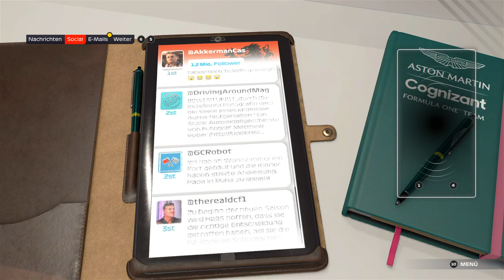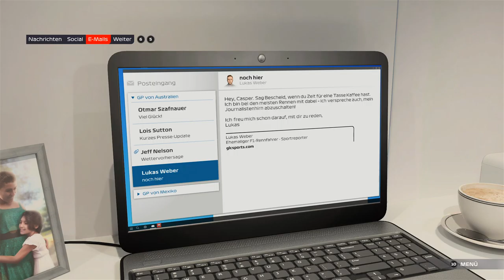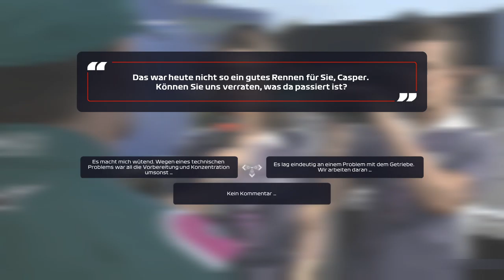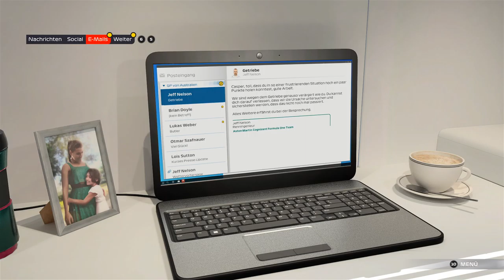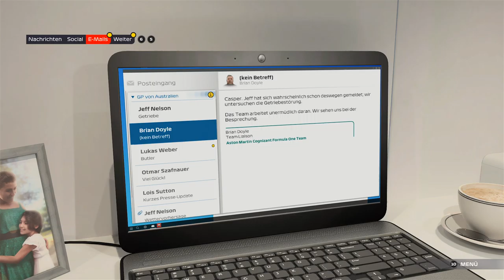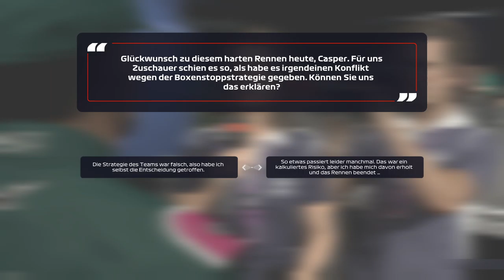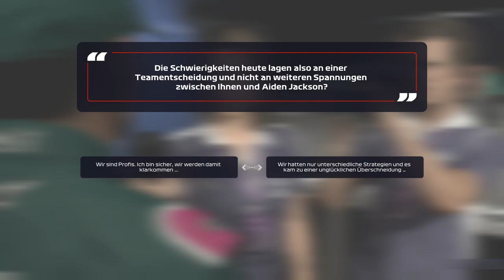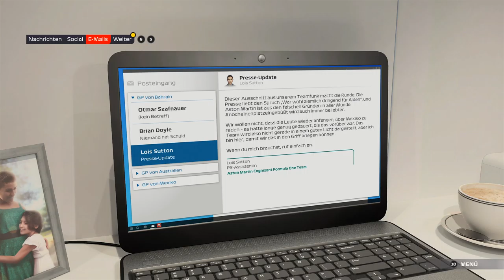F1 2021 # 07 🚥 Neue Saison, endlich Frieden? ★ Let's Play F1 2021 Braking Point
» Let's Play F1 2021 «   Braking Point
Deutsches PC Gameplay von F1 2021.
Kommentiert von Gilford

Formel 1 Simulation von Codemasters Birmingham, Publisher ist Electronic Arts.